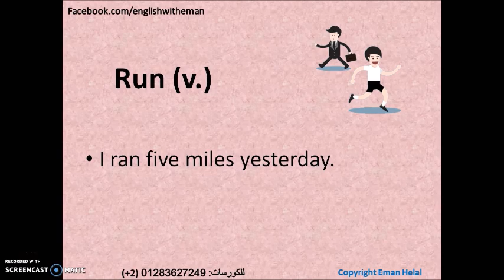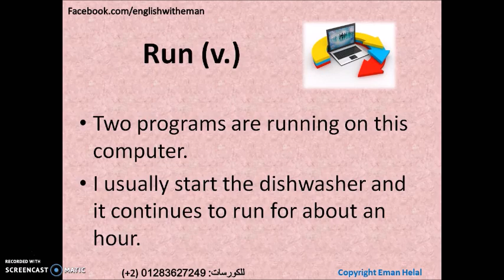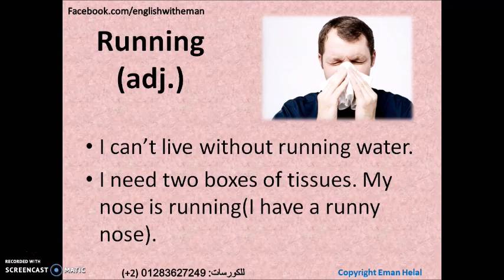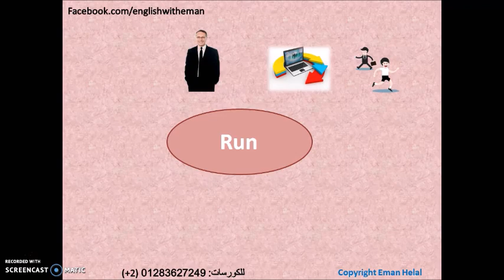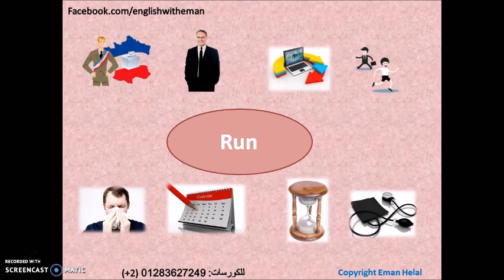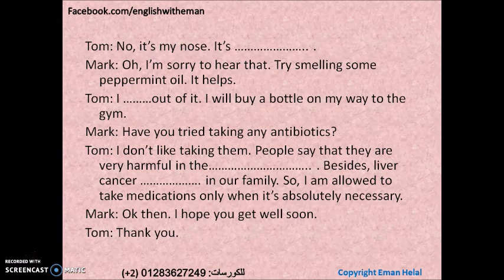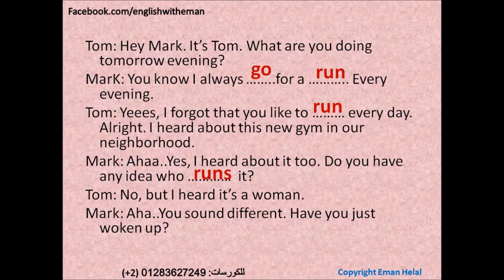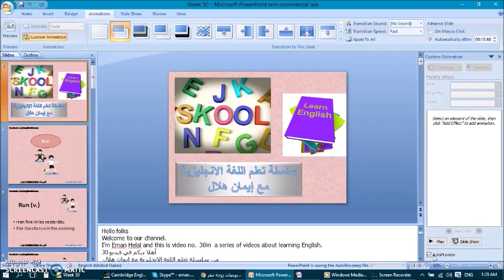تعلم اللغة الانجليزية - فيديو 30 - Run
أنا إيمان هلال .. مدرسة إنجليزي منذ سنين..
و ده الفيديو   30 من سلسلة فيديوهات لتعليم اللغة الانجليزية و موضوعه
تعلم كلمة run

Credits
Ms. PowerPoint

Stuart Miles - Boians Cho Joo Young – lekkyjustdoit – stockimages - jscreationzs. - xedos4 – adamr -  renjith krishnan-

تعلم الانجليزية أونلاين  دراسة اللغة الانجليزية   الانجليزية للمبندئبن  تعلم الانجليزية من المنزل  فيديوهات تعليم اللغة الانجليزية   دورة لغة انجليزية  كورس